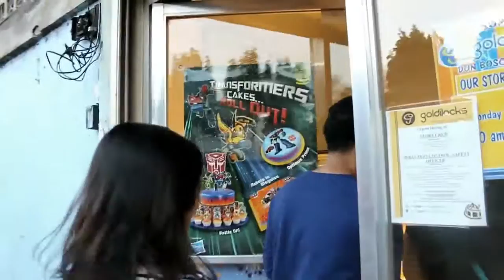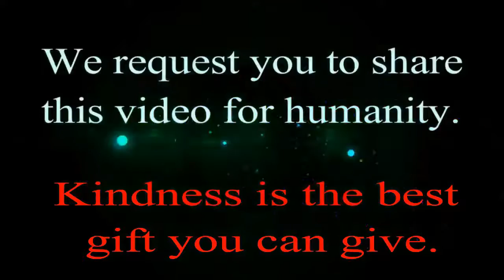Celebrating Nanay Lora's birthday - Change Is Now Team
Nanay Lora has been living by herself for 4 years. Last time she celebrated her birthday was 4 years ago. We were invited by her neighbors to celebrate her birthday. Nanay Lora mentioned that nobody is here to celebrate her birthday so we got her favorite cake and joined in!!

Always be grateful for what you have. Kindness is the best gift you can give.

We hope to see some viewers getting encouraged by our humanitarian activities and do the same.

Please follow and share our page to support humanity and awareness.